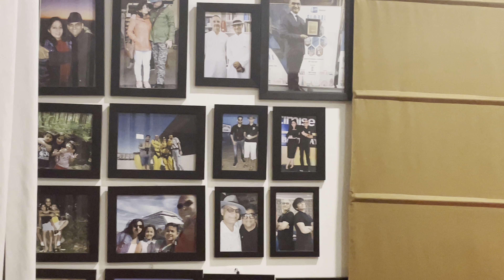Family moments at X-191 Tatvam Villas after a long time.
Rusheel n Anny - at Pool Table